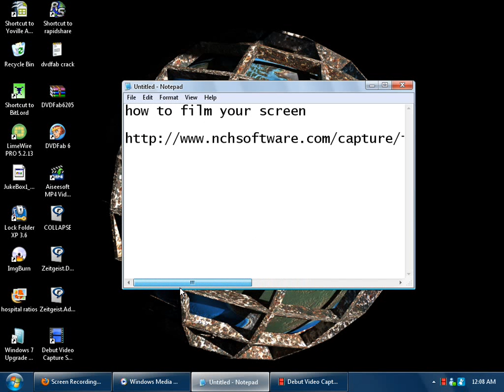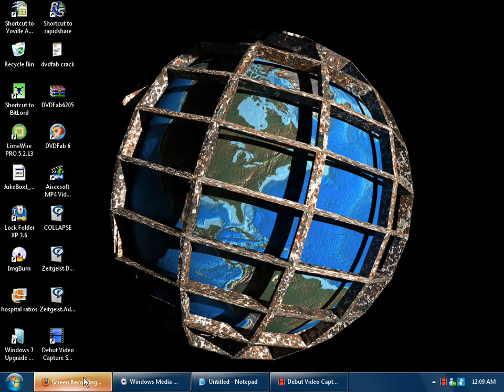HOW TO FILM YOUR SCREEN